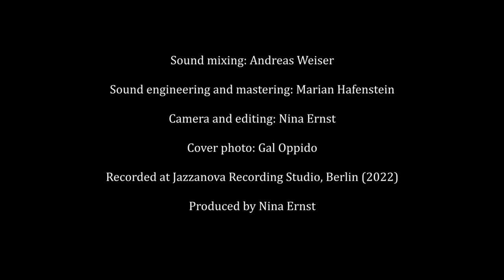Nina Ernst - Dein Garten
Lyrics: Nina Ernst
Composition: Nina Ernst / Tino Derado

NINA ERNST - vocals
MAX HACKER - flute
TINO DERADO - piano
RAPHAEL ZWEIFEL - cello

Sound mixing: Andreas Weiser
Sound engineering and mastering: Marian Hafenstein

Camera, editing and cover photo "Dein Garten": Nina Ernst
Cover photo "Dunkles Licht": Gal Oppido

Recorded at Jazzanova Recording Studio, Berlin (2022)
Produced by Nina Ernst

NINA ERNST - DUNKLES LICHT

The album is released by GLM Music on March, 22nd 2024

This project was supported by Die Beauftragte der Bundesregierung für Kultur und Medien, Neustart Kultur and GEMA.